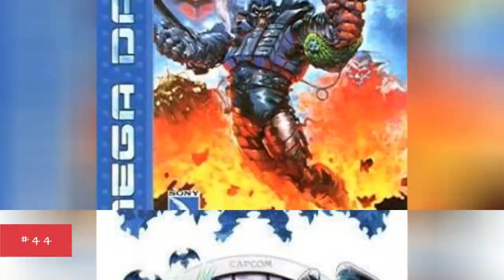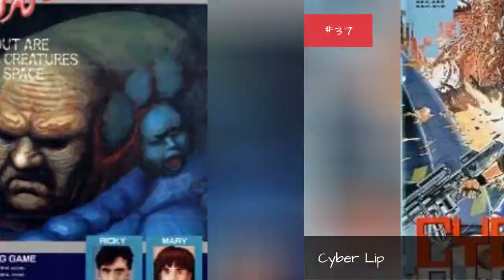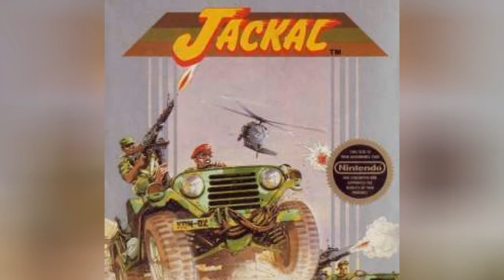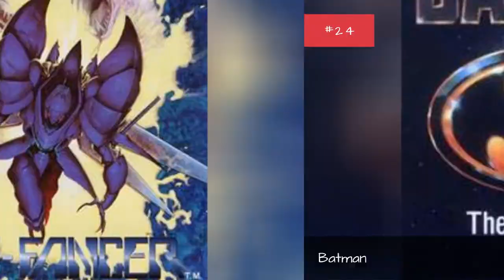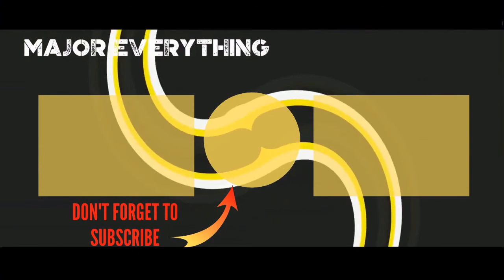The Best Run And Gun Games Of All Time 🌏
This is a list of the best run and gun games of all time for any console or system, including cover art pictures when available. These highly rated run and gun games are ordered by popularity, so only the greatest run and gun games are at the top of the list. Spanning the entire history of the genre, these run and gun games are considered the best in the genre. This list includes all challenging run and gun games that have ever hit the shelves, so it doesn't necessarily have all the more obscure or new run and gun games.The list you're viewing is made up of games like Contra and Moon Patrol.This list answers the questions, "What are the best run and gun games?" and "What is the greatest run and gun game of all time?"Photo: Contra III: The Alien Wars/Konami...more
0:00 - Intro
0:00:08 - Midnight Resistance
0:00:27 - Zombies Ate My Neighbors
0:00:44 - Blaster Master
0:00:57 - Guerrilla War
0:01:17 - Ultimate Ghosts'n Goblins
0:01:33 - Mega Turrican
0:01:47 - Gauntlet II
0:02:06 - Gunster: Rain of Bullets
0:02:20 - Abuse
0:02:38 - Alien Hominid
0:03:18 - Dead Space
0:03:26 - Cyber-Lip
0:03:38 - Alien Syndrome
0:03:48 - Neo Contra
0:04:00 - Ikari Warriors
0:04:10 - Gauntlet
0:04:22 - Vindicators
0:04:40 - Chelnov
0:04:49 - Jackal
0:04:58 - Rolling Thunder 2
0:05:12 - Contra: Shattered Soldier
0:05:26 - Super Ghouls'n Ghosts
0:05:37 - Smash TV
0:05:46 - Mercs
0:05:55 - Batman
0:06:02 - Act-Fancer: Cybernetick Hyper Weapon
0:06:10 - Bloody Wolf
0:06:19 - Hard Corps: Uprising
0:06:26 - Duke Nukem
0:06:33 - Contra 4
0:06:40 - Alien Soldier
0:06:50 - Crimsonland
0:06:57 - Metal Slug 5
0:07:11 - Shock Troopers
0:07:19 - Crack Down
0:07:26 - Super Contra
0:07:33 - Metal Slug 2
0:07:40 - Cybernator
0:07:49 - Ghouls'n Ghosts
0:07:56 - Toki
0:08:05 - Contra III: The Alien Wars
0:08:17 - Sunset Riders
0:08:27 - Metal Slug 3
0:08:37 - Contra
0:08:46 - Metal Slug X
0:08:56 - Metal Slug
0:09:05 - Cuphead
0:09:14 - Gunstar Heroes